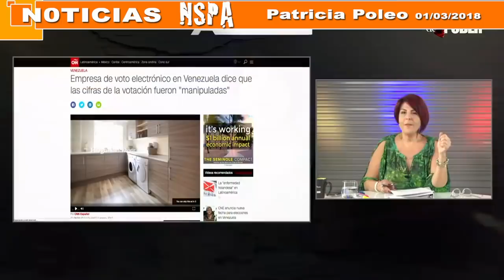Patricia Poleo 01 03 2018 con Leszli Kalli y Malu Sore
Mas Información sobre Patricia Poleo en la descripción: ⏬⏬⏬

IMPORTANTE:

Noticias NSPA agradece a quienes directa o indirectamente permiten compartir sus opiniones con nosotros y a cada uno de nuestros suscriptores y no suscriptores, nuestra meta es acabar con la censura y permitir la información libre en Venezuela y toda Latinoamérica.

Damos crédito a los siguientes:
CRÉDITOS:
Agarrate
Factores de Poder:

Del mismo modo, Noticias NSPA permite a sus suscriptores y demás usar libremente la caja de diálogos, no permitimos mensajes de alto calibre ni ofensivos, así que eliminaremos todo mensaje que consideremos de acuerdo a las políticas de youtube como ofensivo.